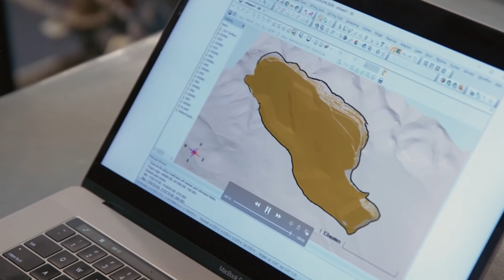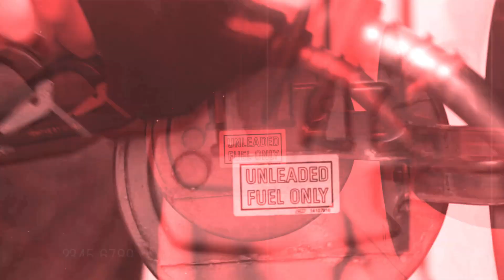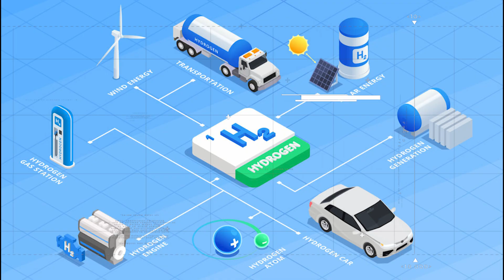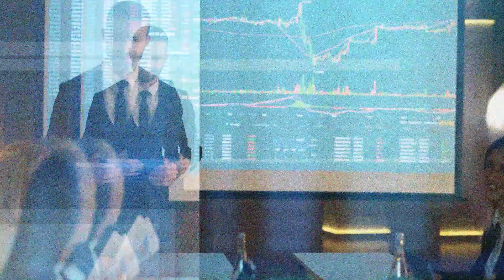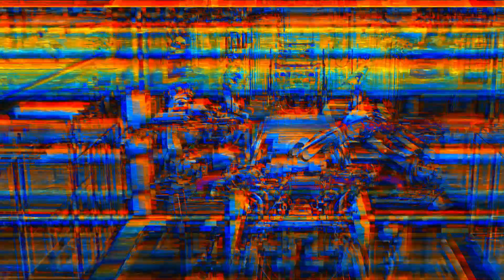Ford CEO Just Banned EVs!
In a monumental move, Ford Motor Company recently announced its decision to halt electric vehicle (EV) production due to environmental concerns over lithium mining. What does this mean for the automotive industry, global governments, and the future of sustainable transportation? Dive into our comprehensive analysis where we discuss how this could reshape not only the auto industry but also government policies and alternative green technologies.